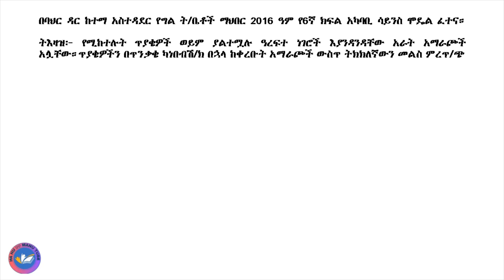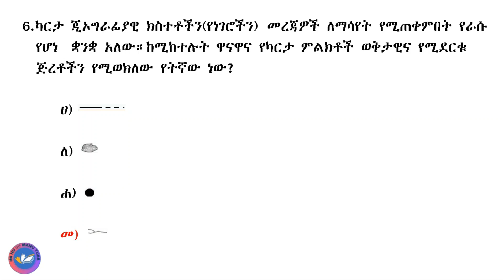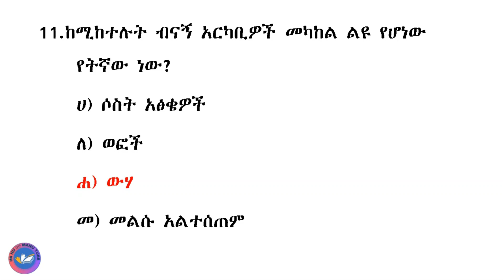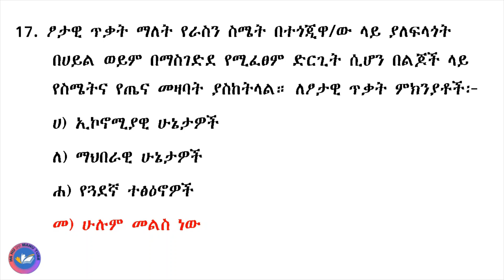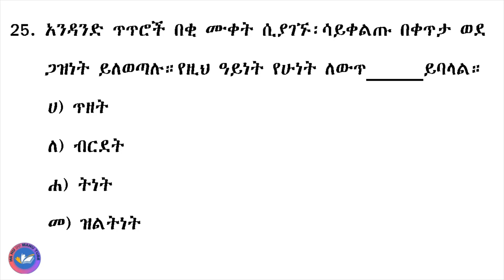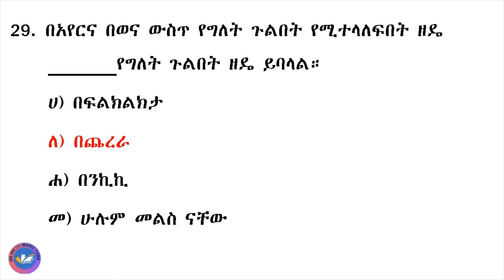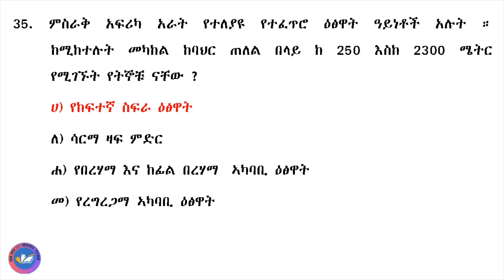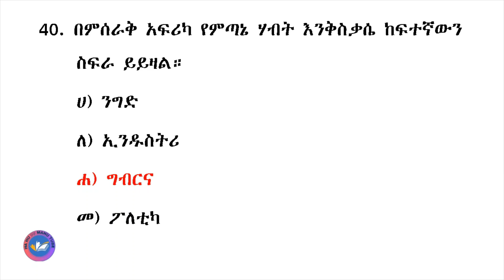አካባቢ ሳይንስ የ6ኛ ክፍል ሞዴል ፈተና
ይህ የየምእራፉ አካባቢ ሳይንስ መለማመጃ ጥያቄና መልስ/ዎርክሽት/ የተዘጋጀው ለተማሪዎች ተጭማሪ ግንዛቤ ለመፍጠር ነው።
ይህ የአካባቢ ሳይንስ  ጥያቄና መልስ/ዎርክሽት/ ለተማሪዎች፣ለመምህራን፣ለወላጆች እንዲሁም ለአስጠኝዎችም ጭምር እገዛ ይኖረዋል።
 ይህ  የጥያቄና መልስ ቪዲዮ/ዎርክሽት/ ለተማሩም ሆነ ላልተማሩ ወላጆችም እንዲያገለግል ተደርጎ የተዘጋጀ ነው።
 የጥያቄና መልስ ቪዲዮው ማየት ላልቻሉ ተጠቃሚዎችም ይርዳል።
ይህ የአካባቢ ሳይንስ  ጥያቄና መልስ  ቪዲዮ እንዳያሰለች በአጭር በአጭሩ የተዘጋጀ ነው።
test questions
Worksheet
ቪዲዮውን ሳብስክራይብ ማድረግ አይርሱ
ministry model exam for Grade 6